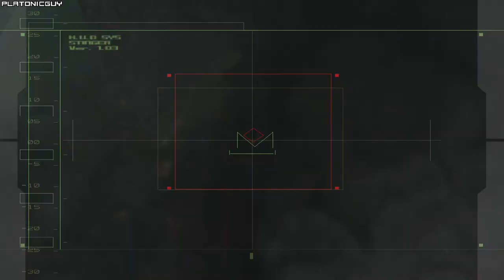MGS2 Substance - Vamp 1, Easy - 3.433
Player: PlatonicGuy
Game: Metal Gear Solid 2
Version: Substance
Platform: PC
Region: USA / NTSC
Turbo: Disabled
Run Type: Single Segment
Boss: Vamp 1 (Lethal)
Difficulty: Easy
RTA: 00:00:03:26 (hh:mm:ss:ff) or 00:00:03.433 (hh:mm:ss:ms)
* Fade In - 00:00:00:1 (hh:mm:ss:ff)
* Fade Out - 00:00:03:27 (hh:mm:ss:ff)
* Timed at 60fps from HUD appearing and ends on HUD disappearing after final hit.